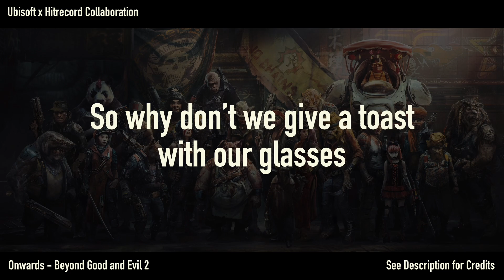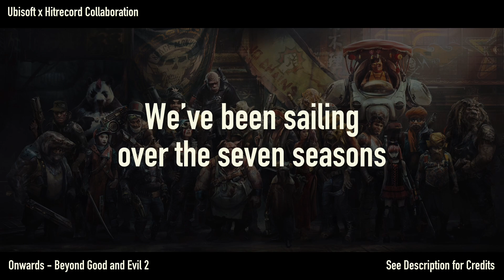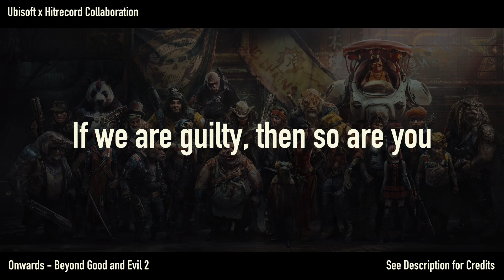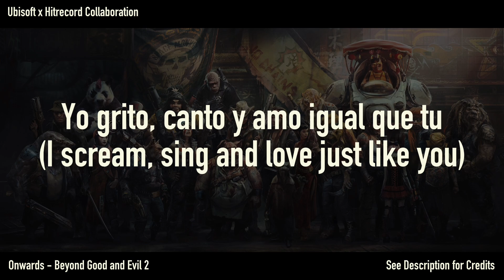Onwards, Beyond Good and Evil 2 Music | Ubisoft x HITRECORD Collaboration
Onwards! This video is not monetized.

♡ My Credits: Lyrics, lead vocals + vocal composition for spanish verse and spoken word. Lyrics for Prechorus. Backup vocals.

Although many artists worked on this song it is owned by Ubisoft and Hitrecord. It will be featured in-game in Beyond Good and Evil 2. Ubisoft and Hitrecord provided me with clearance to share this song. This video is not monetized.

This track was created by fans and artists worldwide in collaboration with Ubisoft and Hitrecord. It will be heard in the video game: Beyond Good and Evil 2. The artists involved (including myself) were paid a negotiated amount for their work. Video game release date TBD.